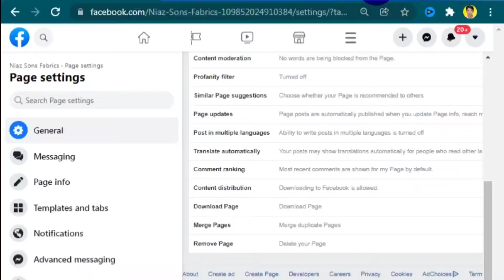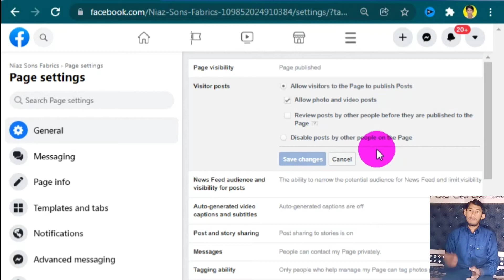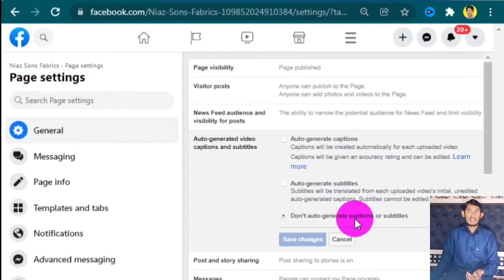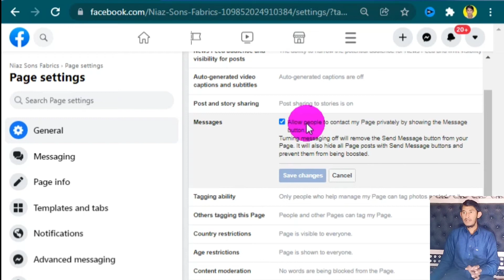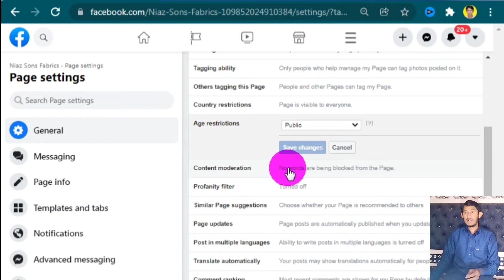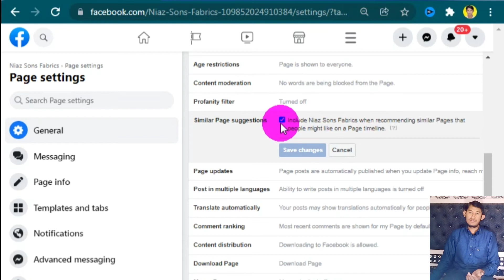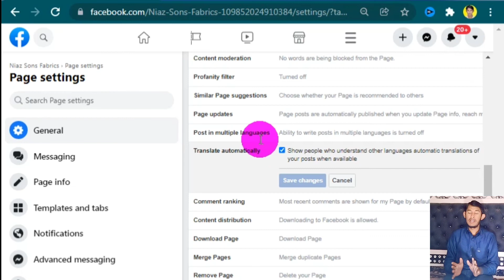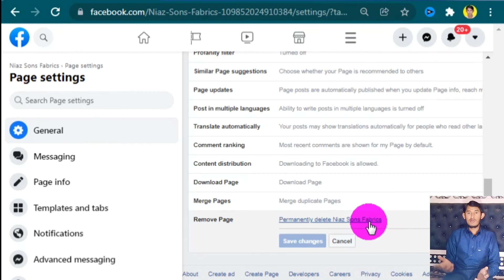Facebook Page Full Optimize Part 1 Tutorial 11 ||Facebook Page Full Course 2022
Asslamo Alikum Viewers We Learn How To Optimize Facebook Page Full Setting Step By Step Latest 2022.
Aj Ki Video Ma Hum Facebook Online Earning Course K Havaly Sy Tools Pr Baat Kary Gy Or Jany  Gy K Facebook Pr Online Earning Kesy Ki Jaati Hy Or Facebook Sy Pesy Kesy Kamai Jaty Hain.
Or Hum Ny Apni Video Ma Dekhy Gy K Facebook Pr Kaam Krny K Lye Humai Kon Kon Si Requirment Hoti Ha Ya Facebook Eligebility Kya Hain Ye Sb Kuch Hum Apni Is Video Ma Jaan Chuky Hain Or Hum Ny Un Sb Ka Practical B Kya Hy.